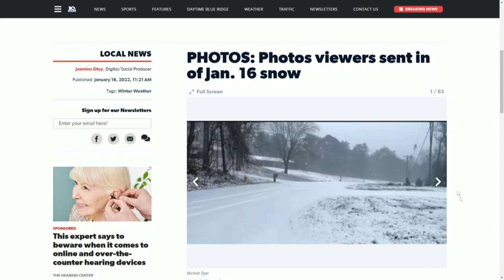All the good parts of this week’s snowstorm that'll make you feel like a kid again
Snow was perhaps the most common conversation topic in Southwest Virginia this week, and as adults, we sometimes tend to focus on the roads, the power going out and how to get where we need to safely.